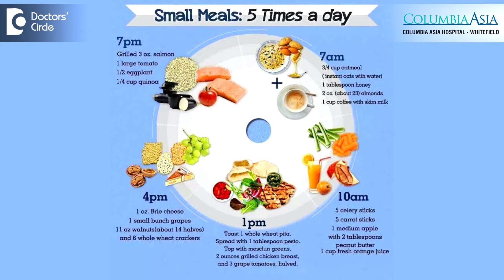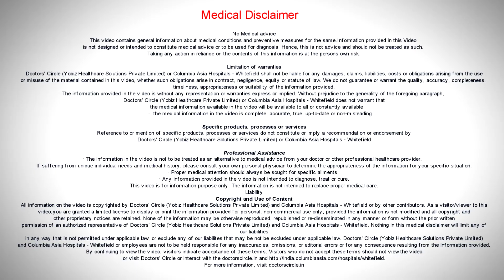What lifestyle changes reduce GERD symptoms significantly? - Dr. Naveen Kumar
To help with  your  GERD symptoms one  must  exercise  regularly, avoid  excessive  food in on  go, by  splitting your  meals  into  smaller portions, avoiding high  fat diet, excessive  drinking, especially  at  night, also avoiding  smoking, reducing  your  weight also helps  you  with GERD symptoms. Occasionally you may need medication help which your GP or your doctor will be able to help. At night time try to sleep with the bed elevated by about 6 inch by placing wood blocks or brick blocks under the head end of the bed. It generally reduces your night times symptoms.